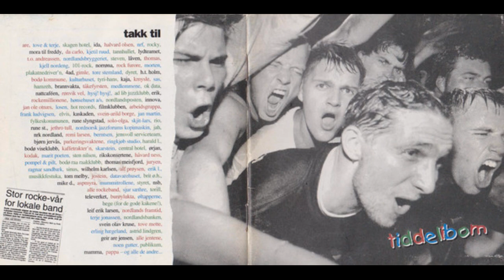Svartedauen - Bærre På Jævel (1980)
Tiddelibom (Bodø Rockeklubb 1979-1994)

Svartedauen;
Bass – Merethe Sollund
Drums – Aage Asphaug
Guitar – Erik Fastvold, Jan Kåre Breivik
Vocals, Composed By, Lyrics By – Svarte-Per